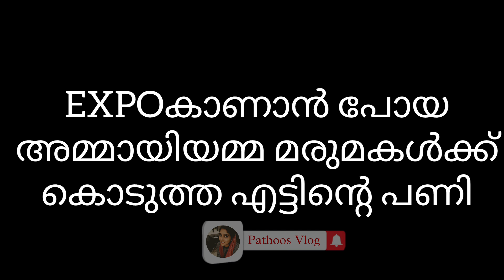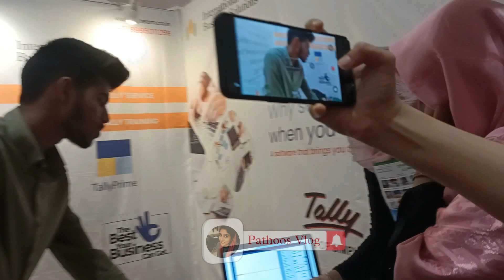അമ്മായിമ്മയും മരുമകളും സിനിമാനടന്റെ മുന്നിൽവെച്ച് പൊരിഞ്ഞ അടി😱/A SHORT STORY BY PATHOOS VLOG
നമ്മുടെ വീഡിയോ കണ്ട് സപ്പോർട്ട് ചെയ്യുന്ന എല്ലാ കൂട്ടുകാർക്കും  ഒരുപാട് താങ്ക്സ് നമ്മുടെ ചാനൽ ഇതുവരെ സബ്സ്ക്രൈബ് ചെയ്യാതെ കാണുന്ന കൂട്ടുകാർ ഉണ്ടെങ്കിൽ ചാനൽ സബ്സ്ക്രൈബ് ചെയ്യാൻ മറക്കരുത് കേട്ടോ... 🙏🏻
 എന്ന് നിങ്ങളുടെ സ്വന്തം
പാത്തൂസ്😍😘